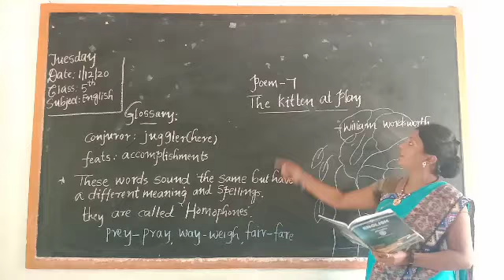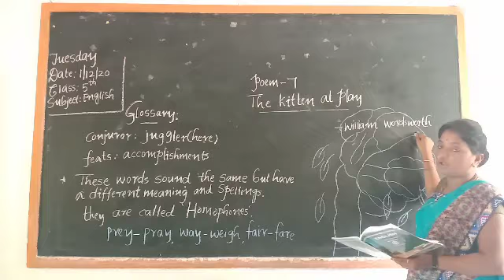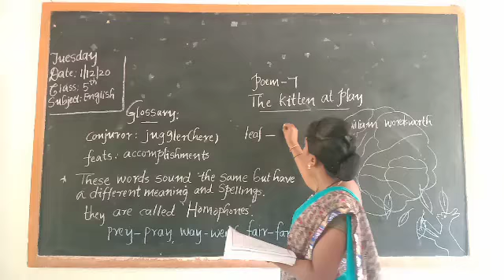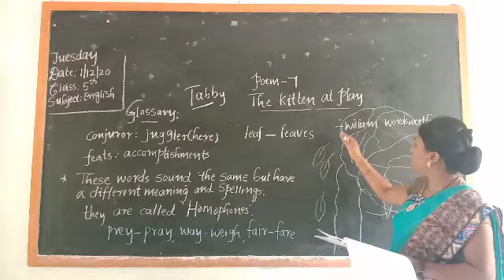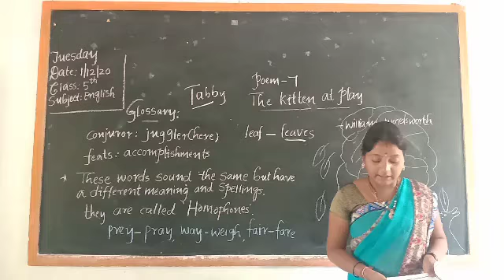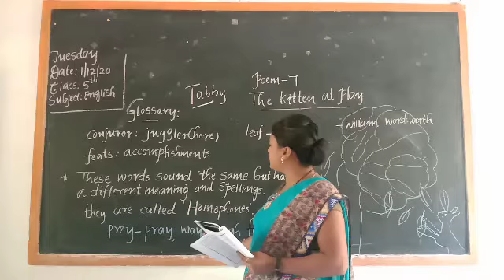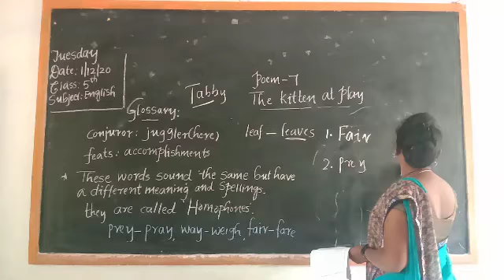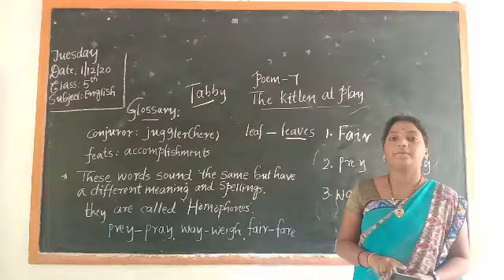English 5th. The Kitten at play (Introduction)